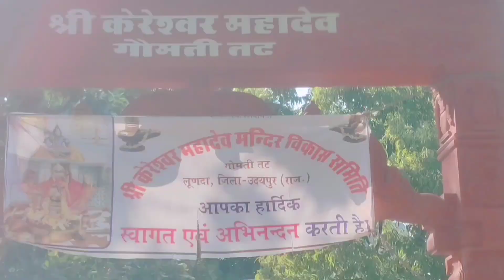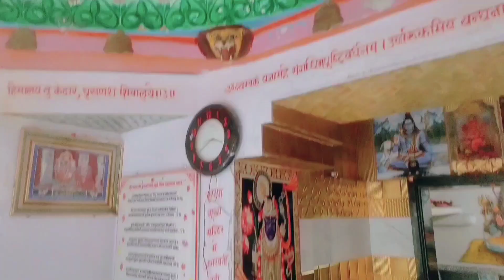taklubadasha 🥰😘 oldsong keresvar Mahadev ka mandir